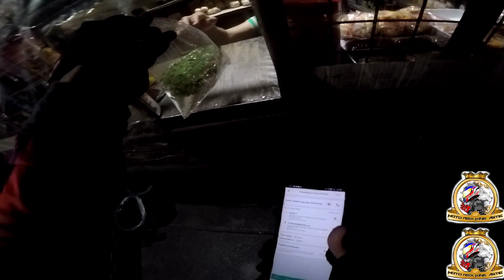Sinakop Na Tayo // Lalamove Rider // Buhay Delivery Courrier // Vlog#300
Sinakop Na Tayo // Lalamove Rider // Buhay Delivery Courrier